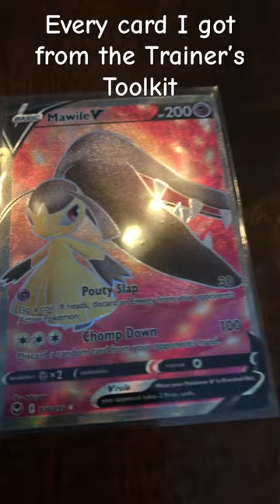Arceus Trainer’s Toolkit unboxing!